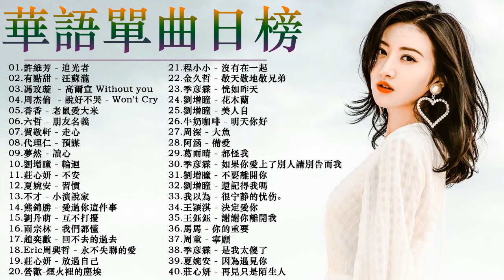2019流行歌曲 華語流行串燒精選抒情歌曲 2019年 最Hits 最受歡迎 華語人氣歌曲 串燒 2019新歌 & 排行榜歌曲 中文歌曲排行榜2019 中文歌曲排行榜2019